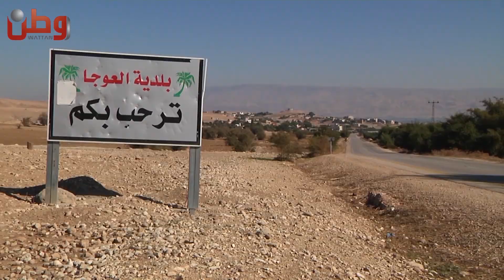رئيس بلدية "العوجا" لوطن: فوضى وغياب النزاهة في ملف تأجير أراضي الأوقاف